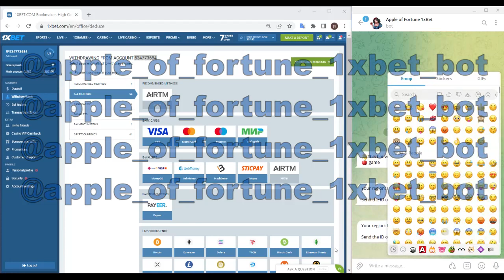Cheat for Apple of Fortune on platform 1xBET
Today I use the bug which allows me to receive every lap. Meet new edition this hack. Exactly utopian. Stop working for $20 click on the link a little lower. Using in 1xbet the expense script for Apple of Fortune all is capable as me. I'll finish dudes let's meet in 1xgames.

our telegram url